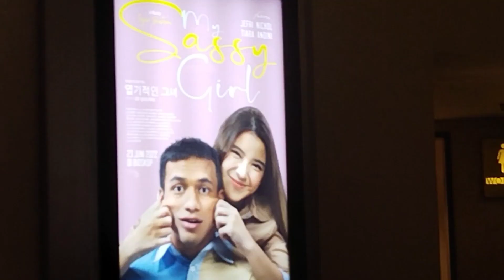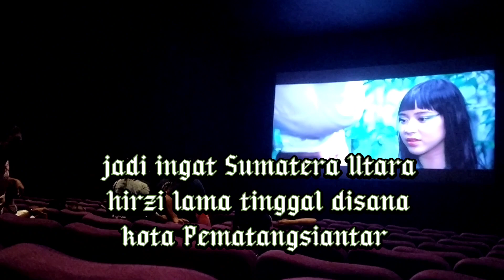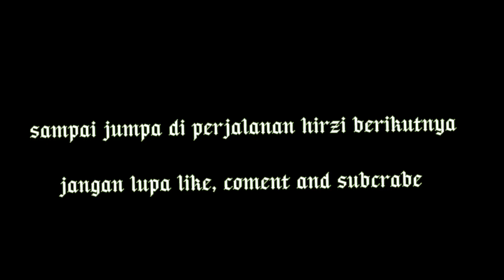nonton film bioskop terbaru l ngeri ngeri sedap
nonton film bioskop terbaru